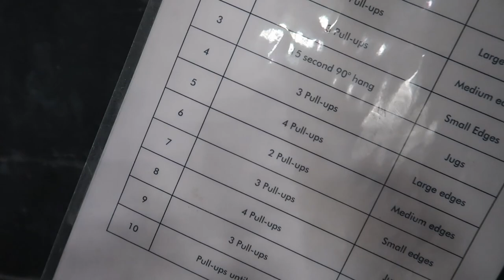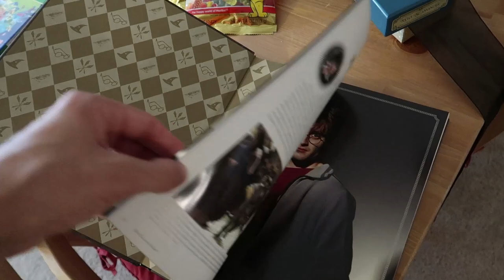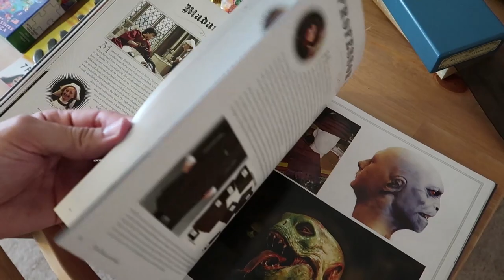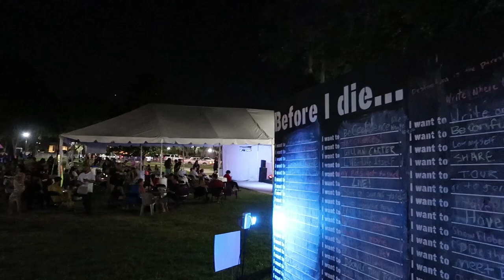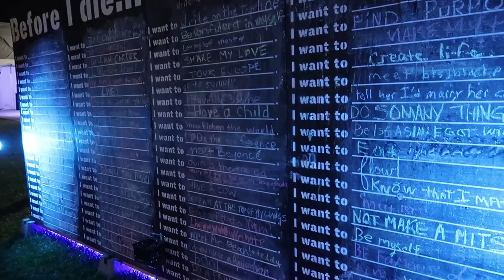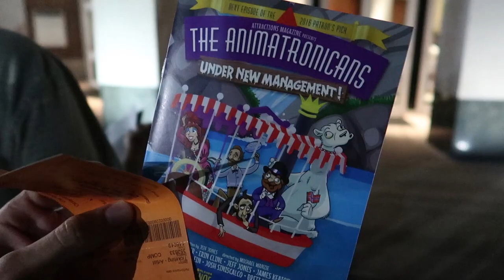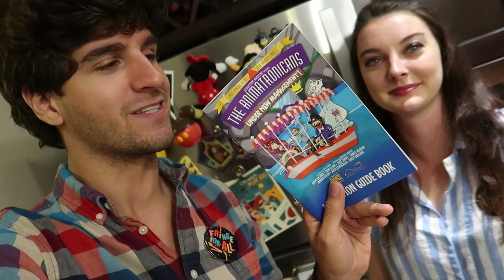Rock Climbing With Dennis, An Apartment Update, And The Animatronicans!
It's been a minute since since I've been rock climbing with Dennis, so because he was about to move away from Orlando, I owed him one last trip to the rock climbing gym! We had a lot of fun together (along with his roommate Brenton) and got a few cool shots and angles. The next day I showed off an updated look at the status of the apartment (as well as an update of our downstairs neighbor), and then went on a very late night trip downtown for the Orlando Fringe Festival to see The Animatronicans, one of our favorite theatrical experiences! This video is definitely on the longer side, but I wanted to fit in as much as possible without leaving anything out!